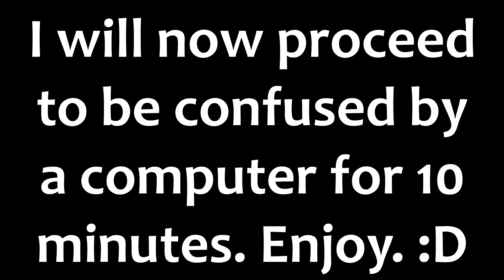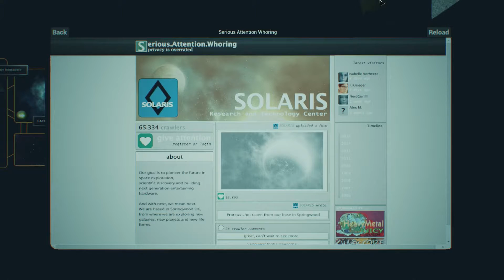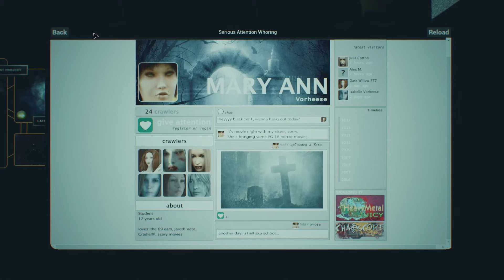I HATE COMPUTERS - The Last Look Funny Moments